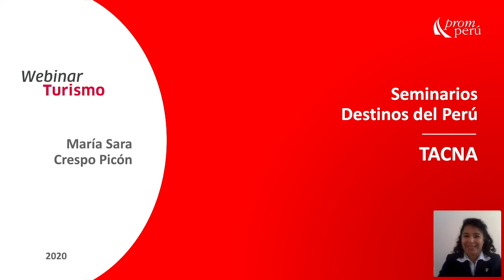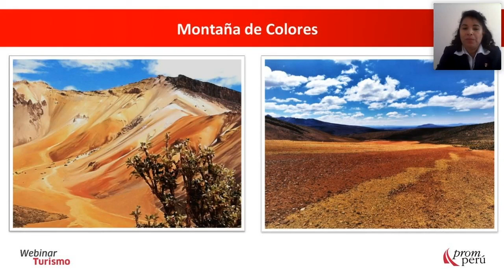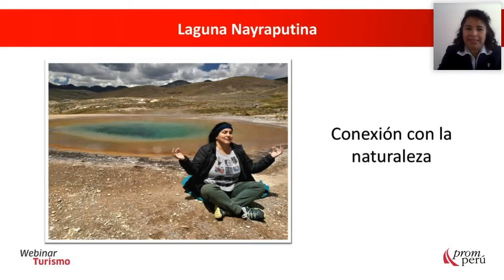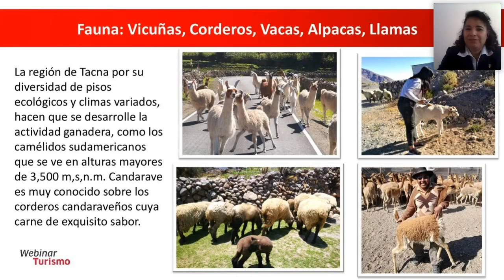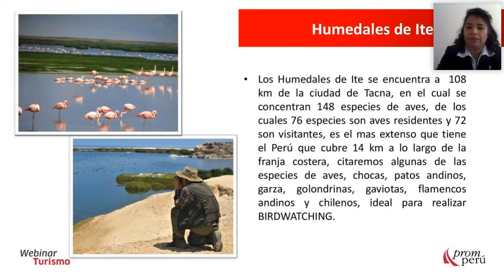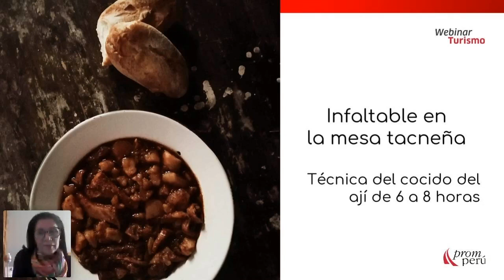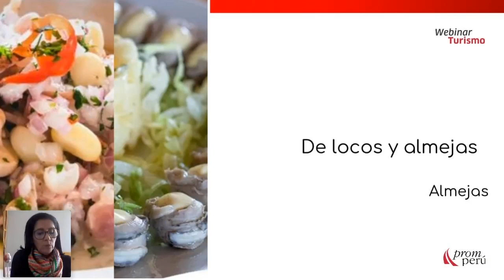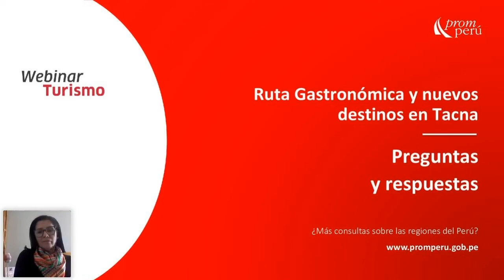Destinos del Perú: Tacna - PROMPERÚ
En el marco de la reactivación de actividades económicas y la promocion del turismo interno, PROMPERÚ continúa capacitando a operadores turísticos peruanos. En este webinar, a cargo de Eliana Nuñez, miembro del Patronato Gastronómico de Tacna, y María Sara Crespo, gerenta de la agencia de viajes SAMATOURS, conozcamos más acerca de los destinos de la región Tacna y cómo continuar promoviéndolos.